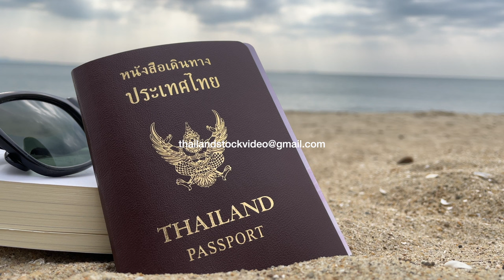Thailand Passport in The Sand on The Beach Ocean Landscape View Summer Vacation 😎🏖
Thailand passport in the sand on the beach close up shot with book and sunglasses with copy space, hand taking the passport. Travel and holiday concept

Thailand passport in the sand on the beach close up shot with book and sunglasses, tourists riding banana boat on water in background. Travel and holiday concept

Thailand passport in the sand on the beach close up shot with book and sunglasses, blurred male swimming ring vendor walking in background. Travel and holiday concept

Sell your work and start earning on Shutterstock

Find my work here ⬇️
Shutterstock

What's your thoughts about the video and Bangkok?